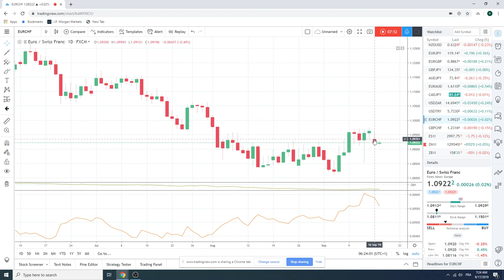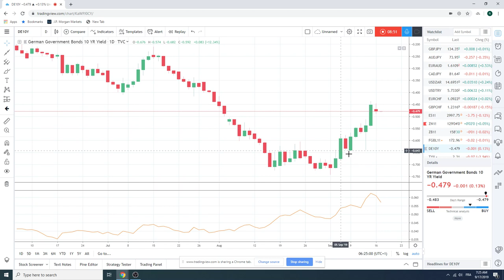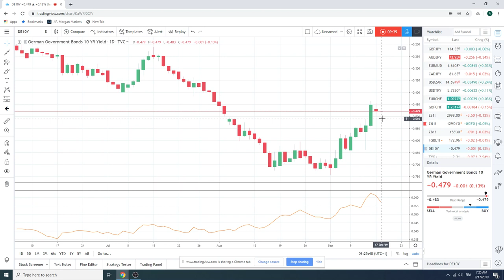17Sept19 Traders Morning Call - PrivateerFX